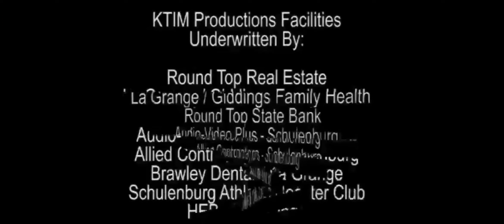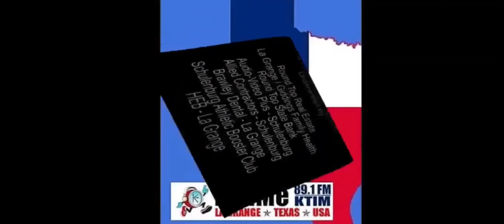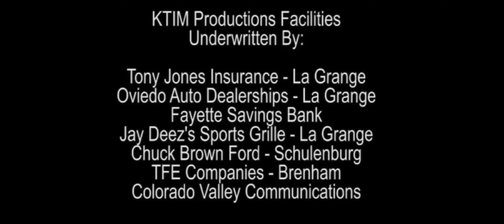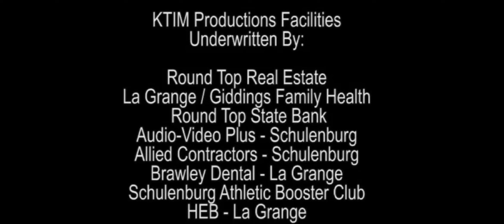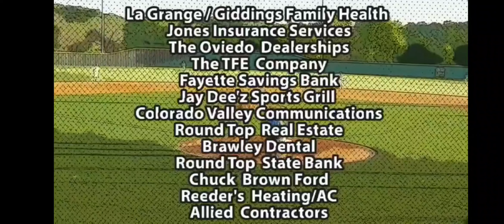Kenedy HS v. Flatonia HS │ 2023 UIL 2A Playoffs - TASO SAC